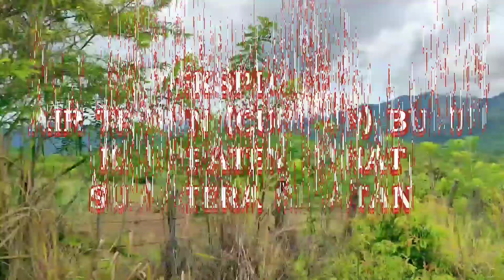Part 1# Eksplore Air Terjun Cughup Buluh Gumay Ulu Lahat.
Air Terjun Cughup Buluh adalah salah satu Destinasi wisata yang terletak di Wilayah Gumay Ulu Kabupaten Lahat.Air terjun ini letaknya agak tersembunyi yaitu di lembah pinggir air Selangis.Karena letaknya di lembah,pengunjung harus menuruni anak tangga yang curam dan cukup panjang untuk menuju ke lokasi air terjun ini.Namun setelah sampai dilokasi rasa lelah akan terbayar dengan keindahan panorama air terjun Buluh ini.